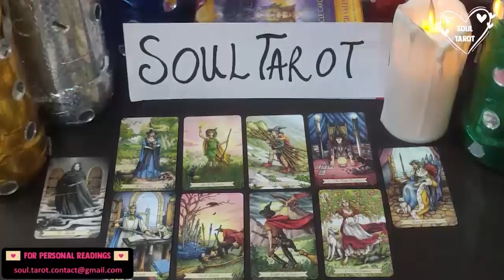VIRGO ❤️ WHAT U DON’T SEE COMING IS GONNA BLOW YOUR MIND 🥺🫣 UR LIFE IS ABOUT TO CHANGE, FOREVER